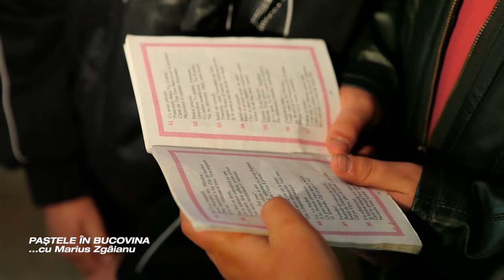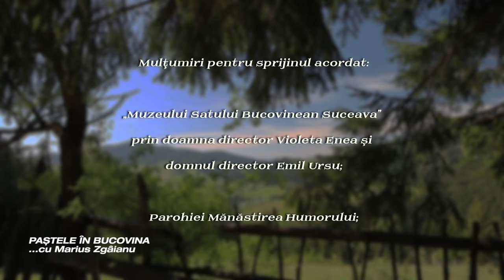Marius Zgâianu - „PAŞTELE ÎN BUCOVINA" - Tradiţii şi obiceiuri de Paşte (Documentar artistic)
*Documentar artistic*
„PAŞTELE ÎN BUCOVINA...cu Marius Zgâianu" - Tradiţii şi obiceiuri de Paşte

Vă invit să vă abonați canalului de youtube pentru a fi la curent cu

Lectură: Marius Zgâianu
Concept şi regie artistică: Marius Zgâianu
Imagine: George Checheriţă
Editare video/audio şi montaj: Eugen Sava
Producător: Marius Zgâianu
Copyright - Ana Sound, 2016

Filmările au fost realizate la „Muzeul Satului Bucovinean” din Suceava şi în localităţile Ciumârna, Mânăstirea Humorului, Molid, Vama, Suceviţa, Moldoviţa, Putna, Arbore, Păltinoasa şi Cacica – jud.Suceava.
✅ Mă găsiți și pe:
Toate drepturile producătorului și autorului sunt rezervate. Utilizarea neautorizată a acestei înregistrări prin copiere, împrumut, prezentare publică sau trasmitere radio si TV este strict interzisă și se pedepsește conform legii!

Mulţumiri pentru sprijinul acordat:
Domnului Cătălin Bosancu;
Parohiei Mănăstirea Humorului;
„Muzeului Satului Bucovinean Suceava” – prin doamna director Violeta Enea şi domnul director Emil Ursu;
Doamnei Verginica Isioi – „Muzeul Satului Bucovinean”;
Doamnei Oana Sorohan din loc. Vama;
Doamnei Ilaria Puşcă din loc.Vatra Moldoviţei;
Doamnelor Elvira Istrati şi Letiţia Orşivschi din loc. Vama, jud.Suceava;
Interpretei Maria Hojbotă;
Familiei Ghiaţă Nicoleta, Patricia şi Petrică;
Copiilor Dorin şi Paul Bosancu(Vama);
Tuturor celor care au participat la filmarea materialului.

Ilustraţie muzicală:
Piese din repertoriul interpreţilor instrumentişti Constantin Sofian, Alexandru Havriliuc, Cristi Ruscior, Doru Cotos, Corneliu Botgros, a Maestrului Nicolae Botgros şi a Orchestrei”Lăutarii” din Chişinău.
Corurile „Anghelos” şi „Cuvioasa Teodora” din Iaşi.